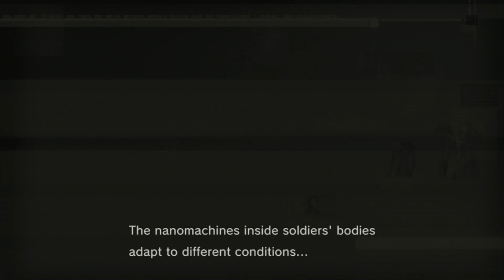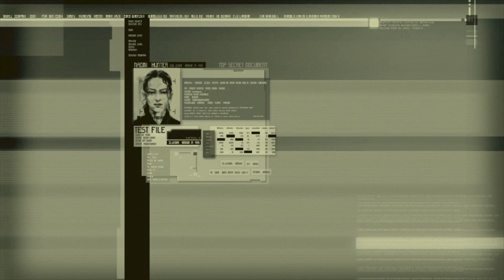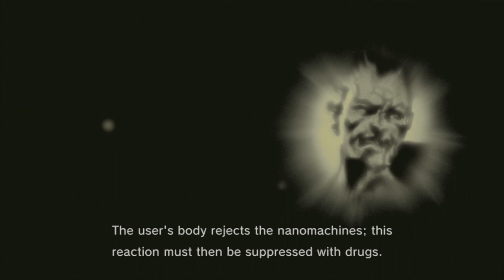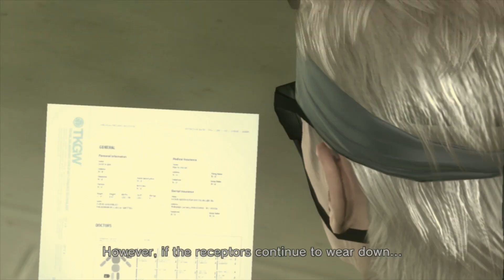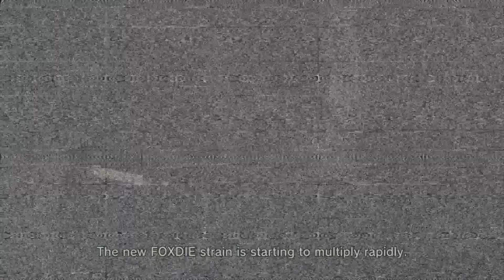FoxDie, SchmoxDie - Metal Gear Solid 4: Guns of the Patriots #10 - Time to Drei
Armer Snake...

Mats: @TweetMats
Robin: @SilentBob_G
Tom: @Pouting_Tom
Dani: @_Siduri_